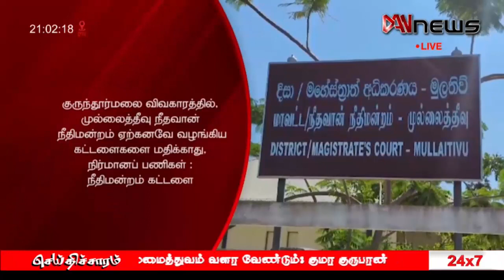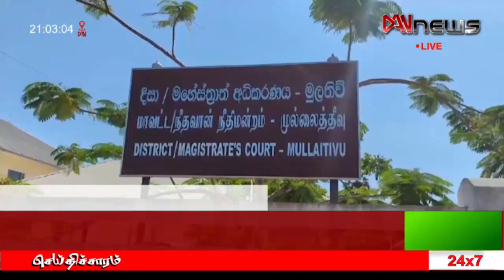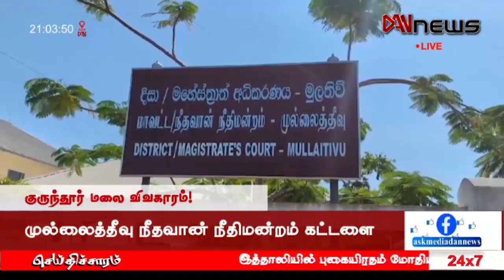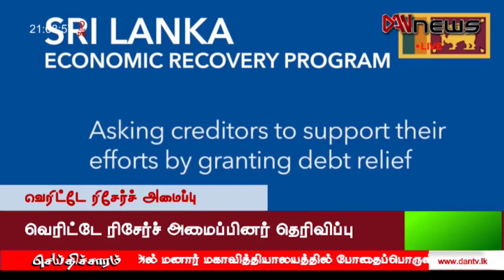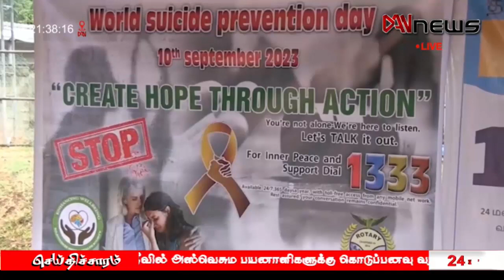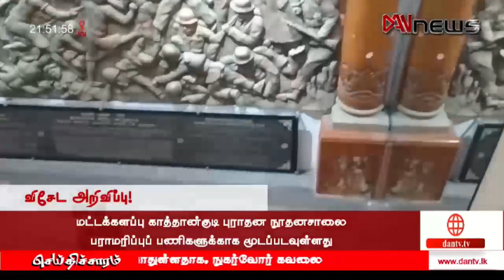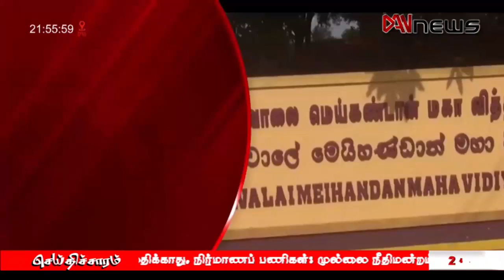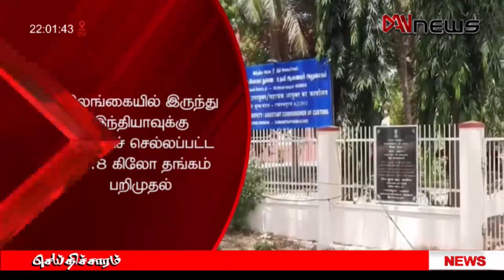டான் NEWS@09 செய்திகள் | 31.08.2023